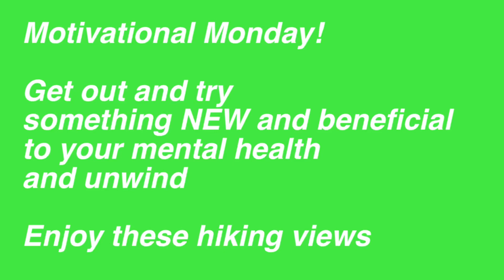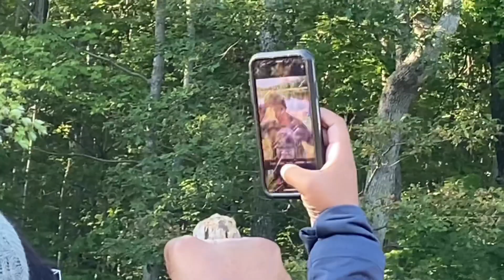Motivational Monday| Get out in nature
Motivational Monday get out in nature and enjoy the beauty of it. Hiking is new to me I’m not a nature person. However i enjoy the new experience! Get out and try something new!